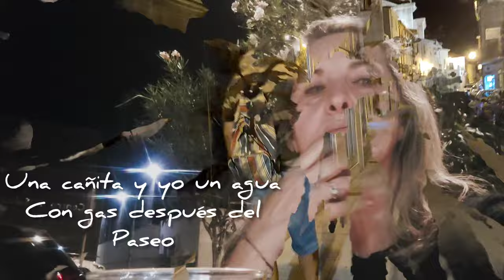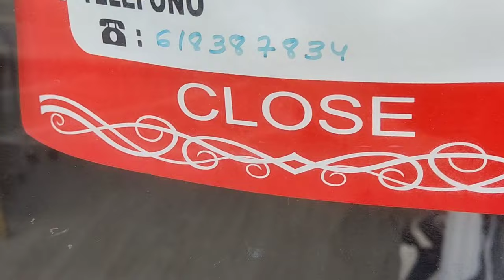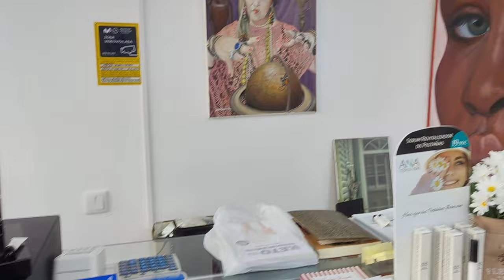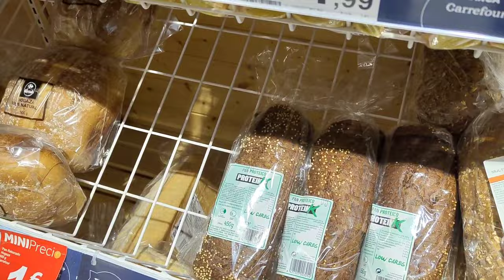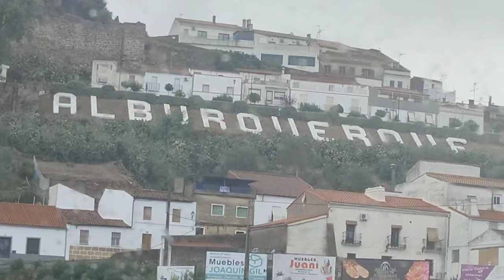📹Vivir en un pueblo❤️/ Nos vamos de compras💯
VIVIR EN UN PUEBLO

Pues si amigas, NOS TRASLADAMOS A VIVIR A MI PUEBLO. Carlos y yo nos mudamos a San Vicente de Alcántara,. allí fue donde pase una parte de mi vida, años muy felices y donde tengo grandes amigos.
🌼 Toda la Información y enlaces de interés 🌼.

📚 Mis novelas